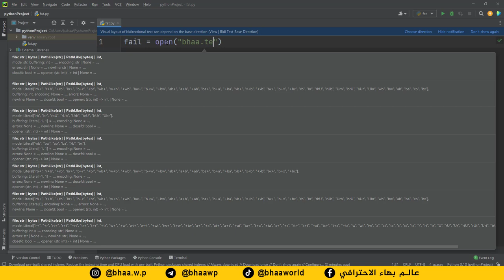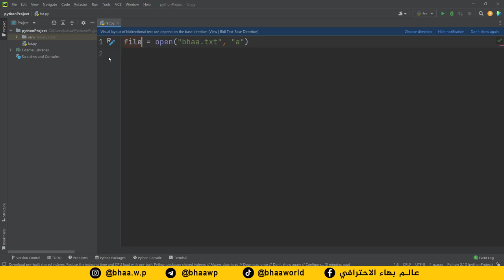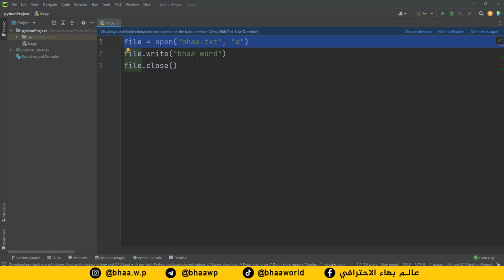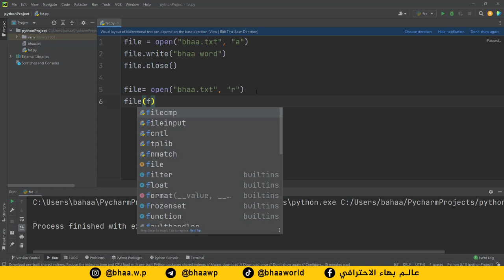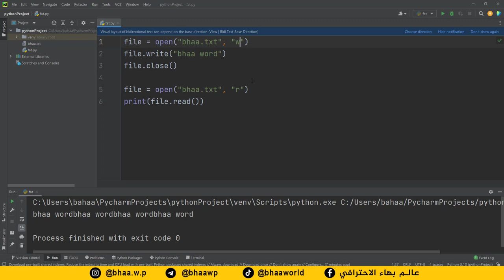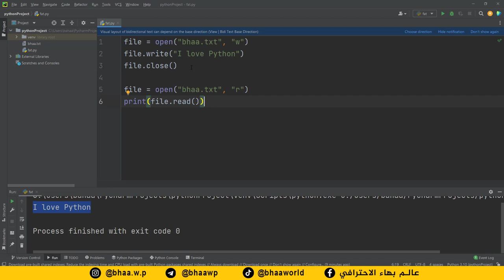كورس بايثون | python | المحاضرة 17 | تعديل الملفات .TXT